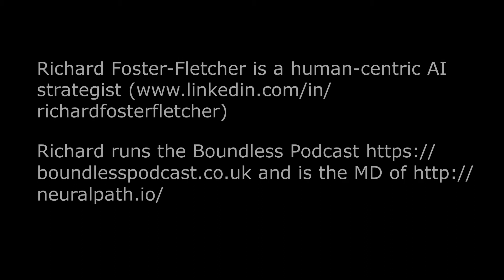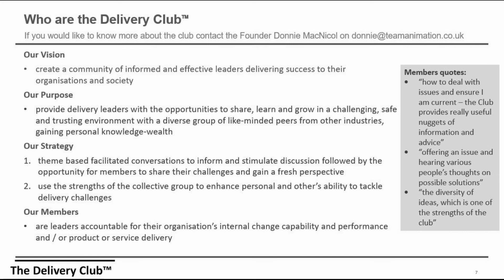Richard Foster-Fletcher Introduction to AI - 1 of 3 - to the The Delivery Club on 11 November 2020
The first of three extracts from the presentation given by Richard Foster-Fletcher 🌎 to members of The Delivery Club™ on the 11th November.

A short introduction to AI with one memorable quote from an interview he did with Andrew Zolli from Planet "And one of the things he said to me was that he felt we faced global challenges this decade that are beyond our cognition. And the only hope we have for addressing these problems is to use tools that are beyond our cognition and artificial intelligence is potentially one of those tools".

Richard is a human-centric AI strategist and is one of the most inquisitive and inspiring people we know having built up a deep and extremely broad understanding of what AI is / will be / will impact.